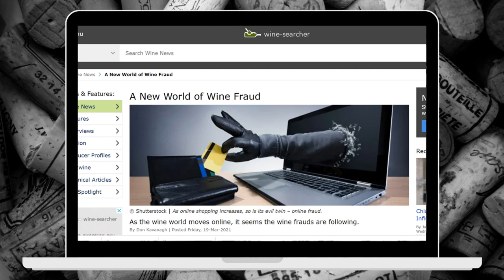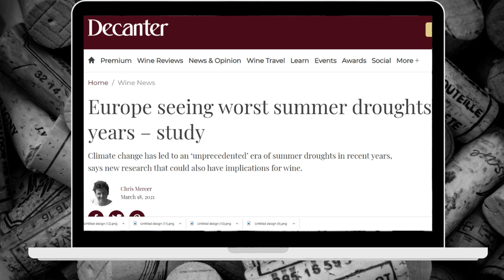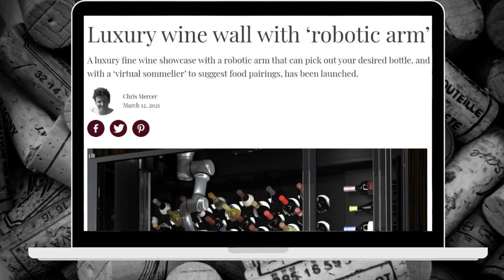The WORLD of WINE - Latest Wine News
The World of Wine   - Wine News

This is the ‘World of Wine’  covering the following topics:-
- More fraud!!!
- Robot Arms
- Droughts impacting wines
- Expensive tastes
- Copyrighting issues

Looking to learn more?
Get ‘The BIG Wine Quiz Book’ now - 1000 exam style questions, perfect for studying or keeping your knowledge up to date. Available in Paperback and on Kindle

Get 'The BIG Wine Puzzle Book' now - 100 Wine Brainteasers to check your brain healthy and to test your wine knowledge. Available in Paperback

Links to the Wine books I use for studying: -
The World Atlas of Wine
Wine Folly
The Oxford Companion to Wine